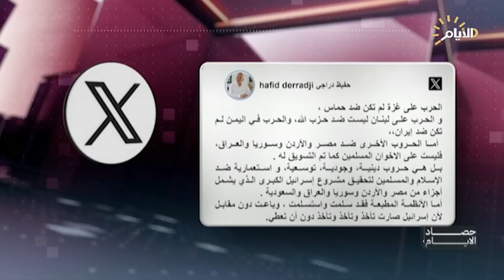حصاد الايام مع فرح نبيل | لردع العدوان .. السيد السيستاني يضع خارطة جديدة للمقاومة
الشيخ حيدر الشمري / باحث في الشأن الإسلامي

د. حيدر البرزنجي / رئيس مؤسسة نارام سين للحوار والتنمية

د. عمر الناصر / باحث في الشأن السياسي